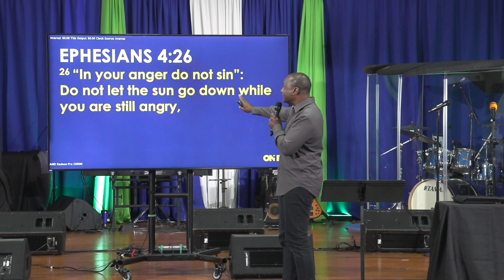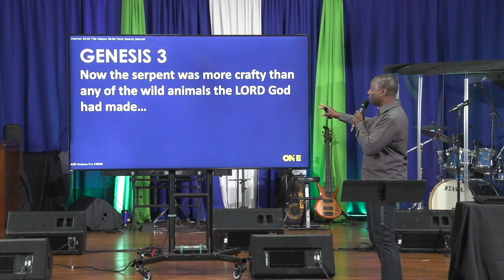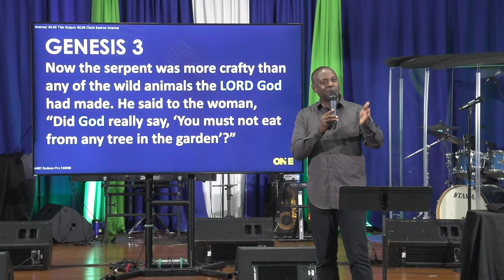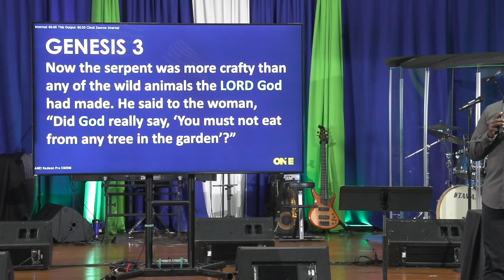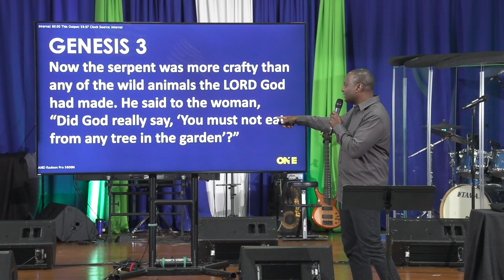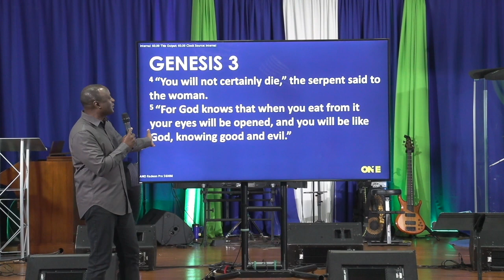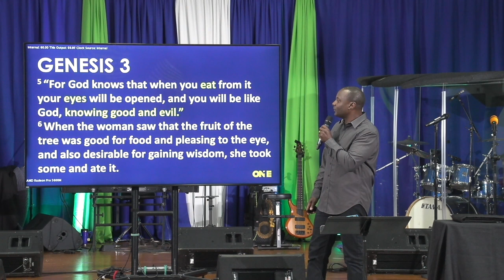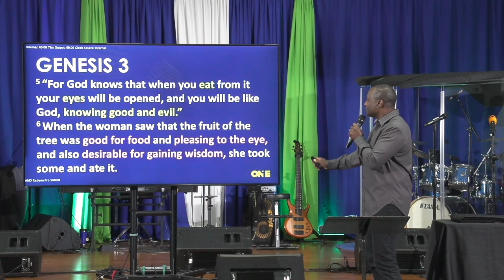DO NOT GIVE THE DEVIL A FOOTHOLD | THE POWER OF ONE VERSE SERES PART 7 | GARY SIMONS | GRACEPOINT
Discover how to avoid giving the devil a foothold in your life.
GracePoint does not own the copyright to any of the music in this service.***